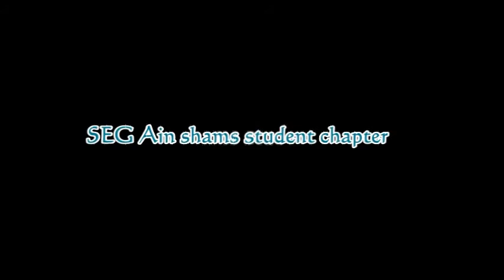Cement Industry Day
Think about how interesting this could be. Don't miss our event on Friday!!
Keep in touch of our latest updates on our page SEG Ain Shams University Student chapter or through our event "Cement Industry Day"